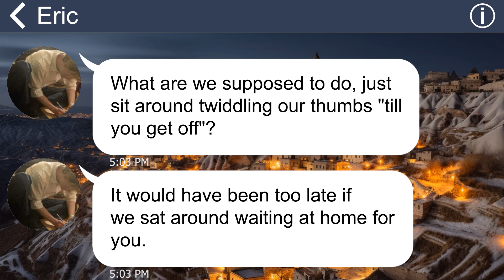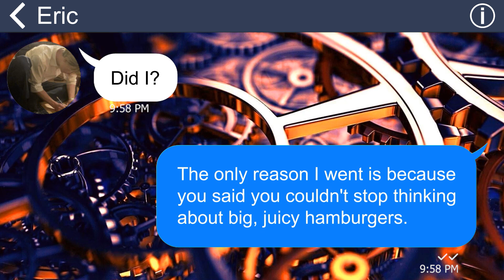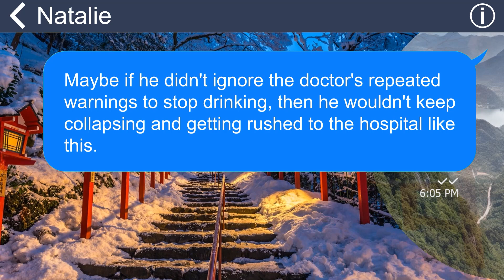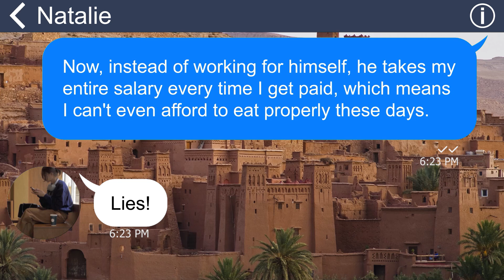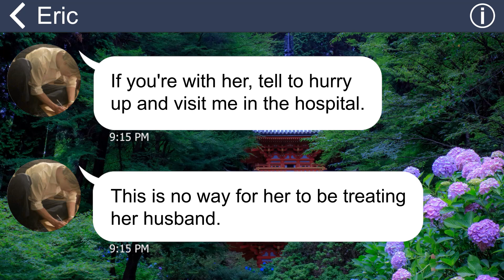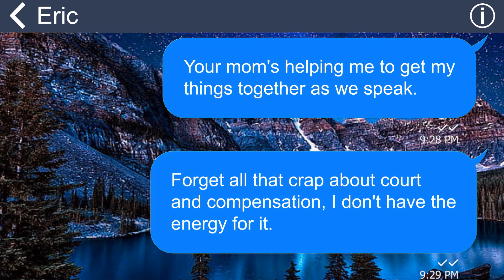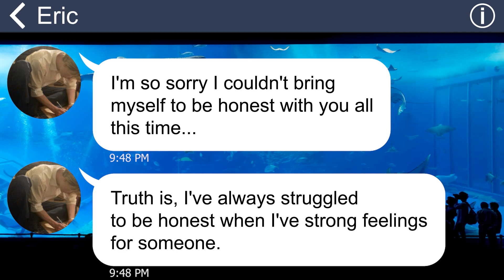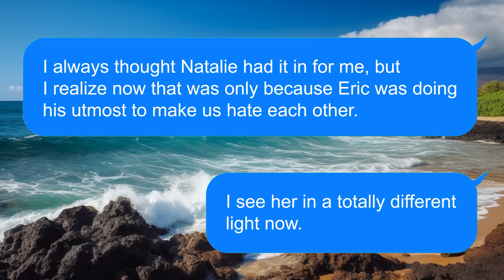[Apple] Husband often gets enraged under the influence & attacks me, karma pushes him near death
Summary: My husband is a cruel man who treats me like dirt. One day, he suddenly collapses, so his mom tells me to go to the hospital and take care of him. However, I refuse and do this…